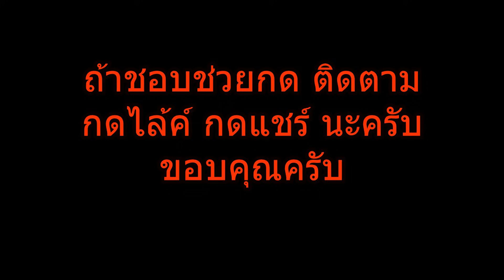ตกปลากระมงชายฝั่ง ด้วยวิธื carolina rig#ถุงหมานทำงานแล้วครับ